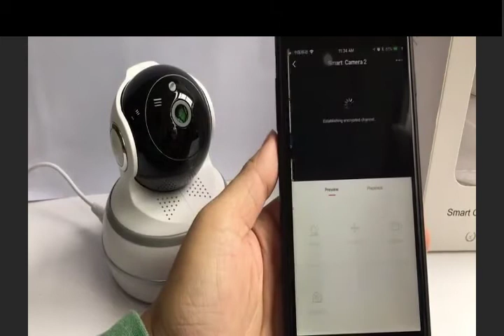Tuya Smart Pan/Tilt (PT) Security Camera 1080p Works w Google Home Hub Amazon Echo Show 2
Tuya smart PT security camera 1080p resolution, max. 64GB on-board video storage, compatible with Tuyasmart / Smart Life app, that works with Google Home Hub, Alexa Echo Show 2.